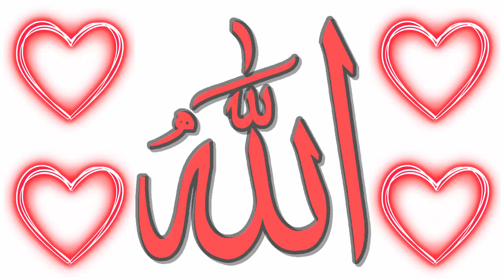Allah: The Doom Satanic 666 Romantic God Lovers